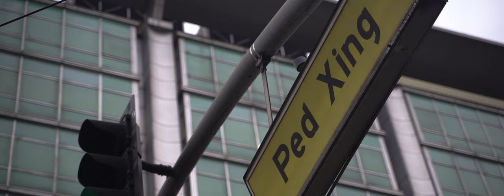Morayta X España